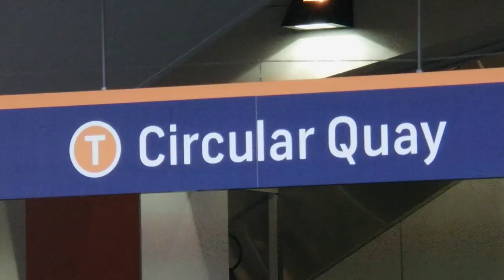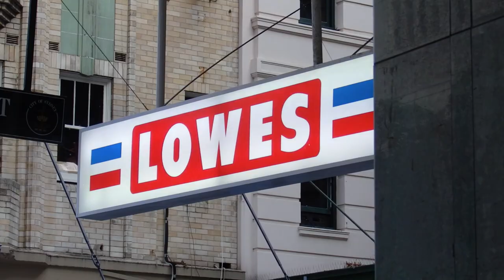#10 | Sydney City Centre & Art Gallery of NSW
Hi everyone! I was thinking about you... you haven't seen the city centre so I want to show you around. And you will also see my most favourite place in Sydney -- Art Gallery of New South Wales.

BE POLITE & STAY POSITIVE